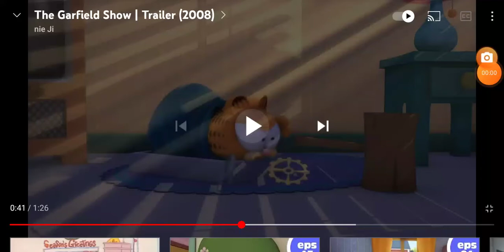The Garfield Show Intro (Trailer Version)